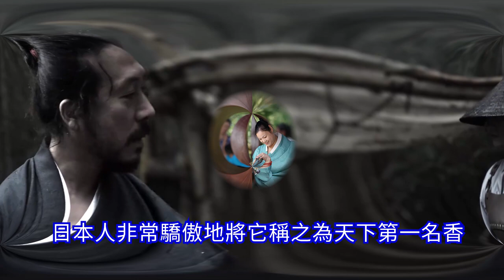隋煬帝賞給日本一塊「爛木頭」，被日本奉為國寶1300年，至今連天皇都不敢動